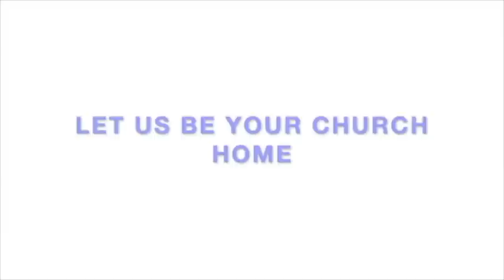The Church: How Shall it be built?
Correction: at the 07:13 min mark, the correct verse we went over was Hermas Parable 9 [2:1-2]

Matthew 4:17

* We believe and preach the core doctrine of Christ:
Hebrews 6:1-3

Ecclesiasticus 19:24​

HRC